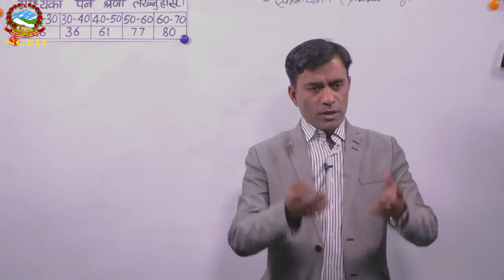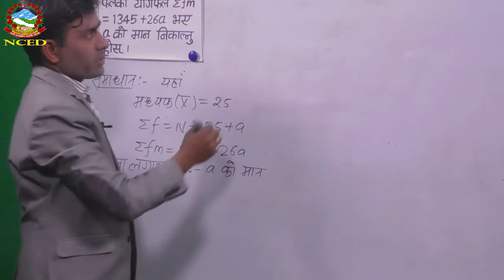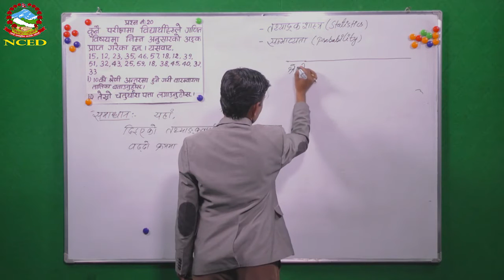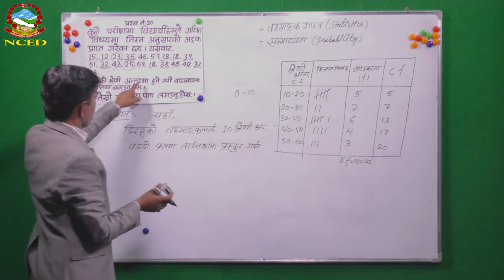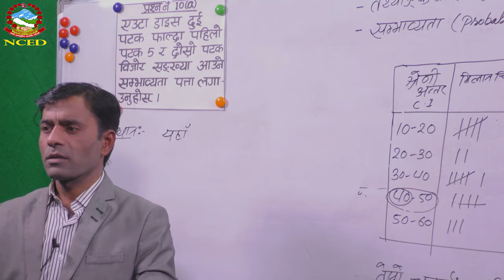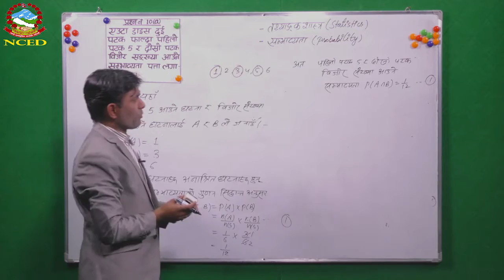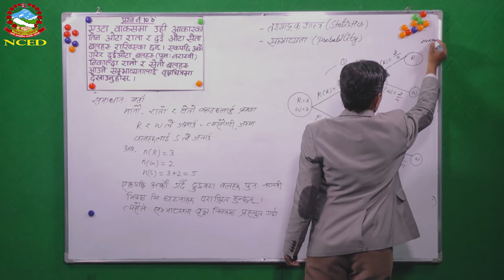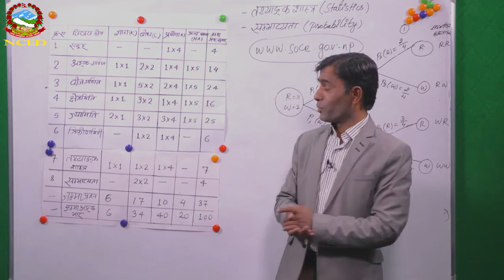Mathematics 2074 10 22 Model Question Probability and Statistics